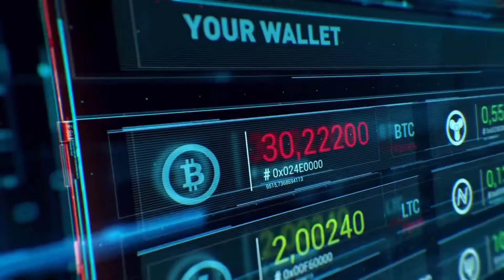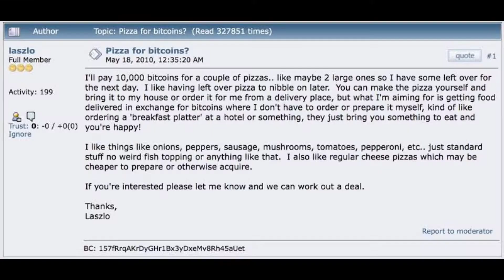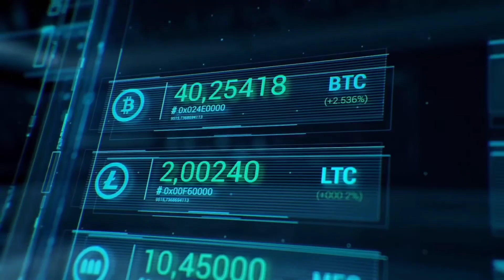Pinaka SAYANG na BITCOIN sa kasaysayan! Sino sila?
history muna tayo.

mahilig kaba sa mga ganitong video? abangan mo dahil marami pa!